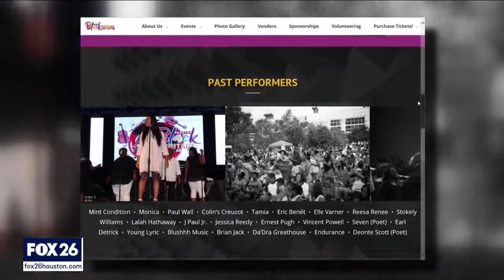Star WhatsGoingDownHTown Fox26